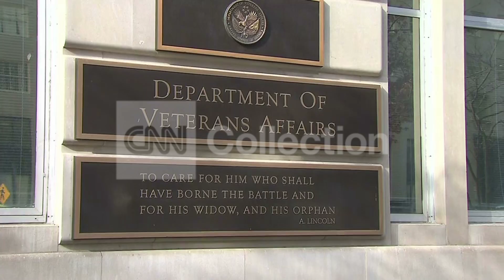FILE: OBAMA TO SIGN VA REFORM BILL TODAY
President Obama to sign sweeping legislation to improve the Department of Veterans Affairs.